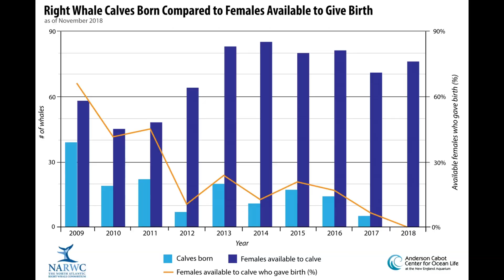Dockside Chat with Rich Delaney: Right Whale Update with Dr. Charles "Stormy" Mayo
This week Center for Coastal Studies President and CEO, Rich Delaney, is joined by Dr. Charles "Stormy" Mayo, CCS Co-Founder, Ecology Department Chair, and Director of the Right Whale Ecology program.

As the 2020 Right Whale Season draws to an end, Stormy discusses the challenges associated with conducting essential fieldwork during the COVID-19 crisis, and explains why this work is critical to efforts to protect the 400 North Atlantic right whales.

For more information about right whale habitat and population studies at the Center for Coastal Studies,